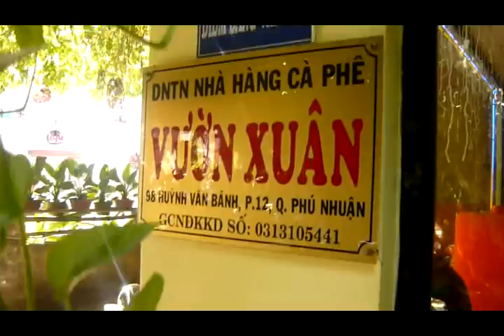ĐN đến Cafe VƯỜN XUÂN sáng 24 9 2015